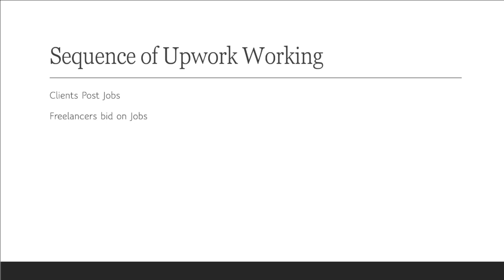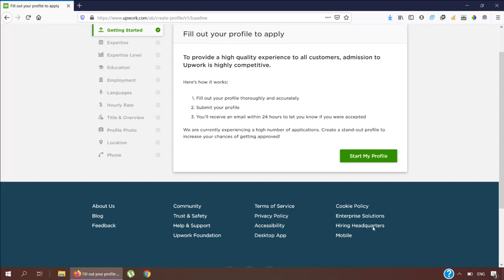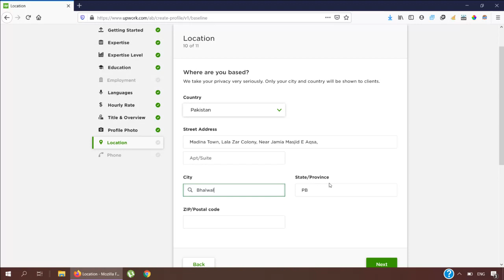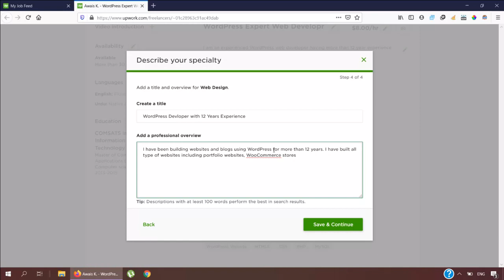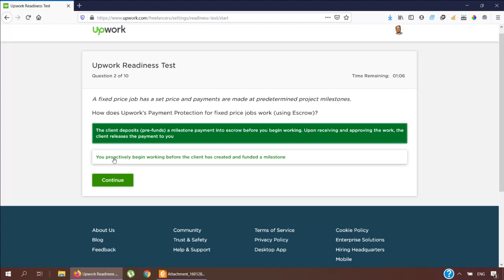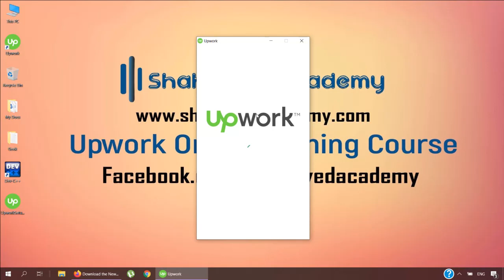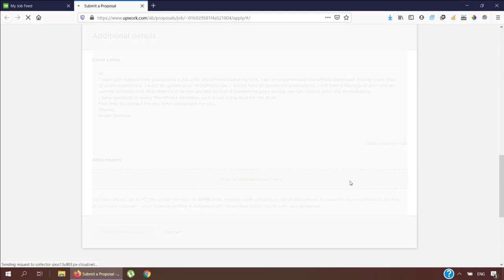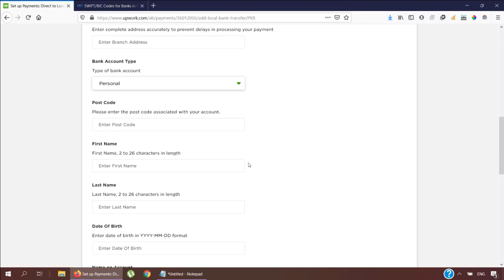Unlock Success: Master Upwork with This A to Z Guide in Urdu/Hindi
Unlock Success: Master Upwork with This A to Z Guide in Urdu/Hindi offers a complete roadmap to becoming a successful freelancer on Upwork. This course is designed for Urdu/Hindi speakers who are looking to start or enhance their freelancing journey. From setting up your profile to advanced bidding strategies, this guide covers everything. Learn to navigate the challenges of the platform, understand client needs, and build a strong freelance career. With real-life examples and practical tips, this course is your key to unlocking success on Upwork.